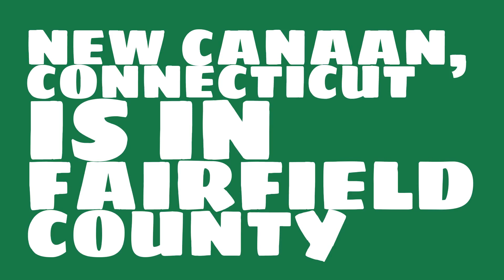What county is New Canaan, Connecticut in?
When was New Canaan, Connecticut incorporated? What county is it in?